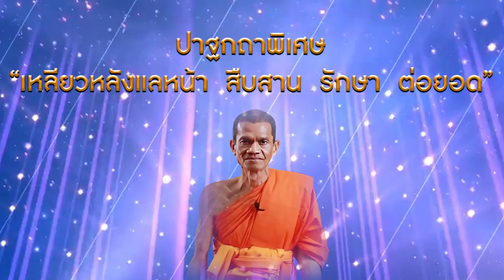133 Years of the Foundation Anniversary of Mahachulalongkornrajavidyalaya University (Version:En)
With warm Welcome, we cordially invite all to the 133 Years of the Foundation Anniversary of Mahachulalongkornrajavidyalaya University during 12th and 13th of September 2020 at
Mahachulalongkornrajavidyalaya university headquarter, Wang Noi District, Ayutthaya Province.